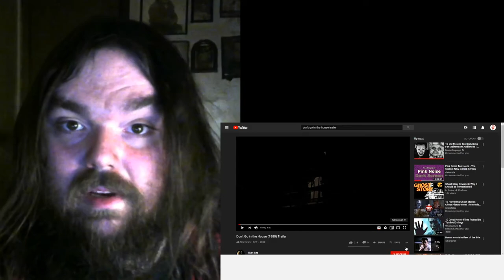Don't Go in the House 1980 Trailer Reactions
This is my reactions to Don't Go in the House 1980 Trailer. This looks good, hope you like. (raspberry noise)